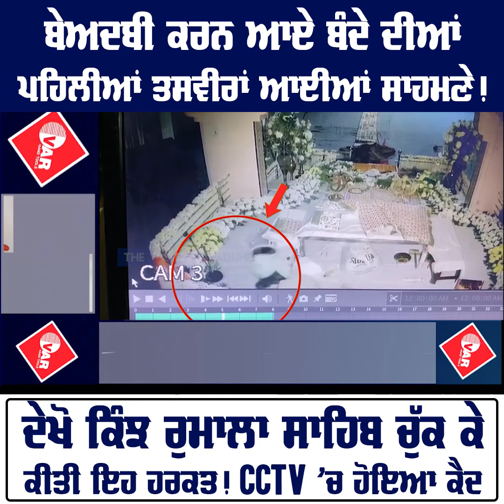ਬੇਅਦਬੀ ਕਰਨ ਆਏ ਬੰਦੇ ਦੀਆਂ ਪਹਿਲੀਆਂ ਤਸਵੀਰਾਂ ਆਈਆਂ ਸਾਹਮਣੇ! ਦੇਖੋ ਕਿੰਝ ਰੁਮਾਲਾ ਸਾਹਿਬ ਚੁੱਕ ਕੇ ਕੀਤੀ ਇਹ ਹਰਕਤ!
ਬੇਅਦਬੀ ਕਰਨ ਆਏ ਬੰਦੇ ਦੀਆਂ ਪਹਿਲੀਆਂ ਤਸਵੀਰਾਂ ਆਈਆਂ ਸਾਹਮਣੇ!
ਦੇਖੋ ਕਿੰਝ ਰੁਮਾਲਾ ਸਾਹਿਬ ਚੁੱਕ ਕੇ ਕੀਤੀ ਇਹ ਹਰਕਤ! CCTV 'ਚ ਹੋਇਆ ਕੈਦ!